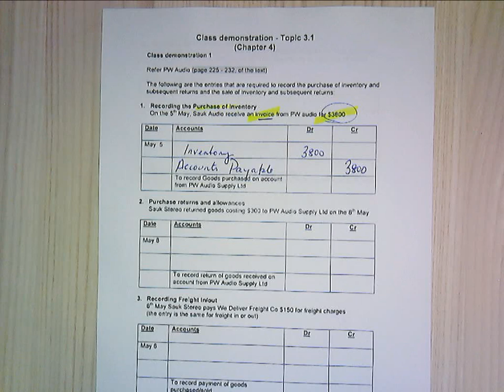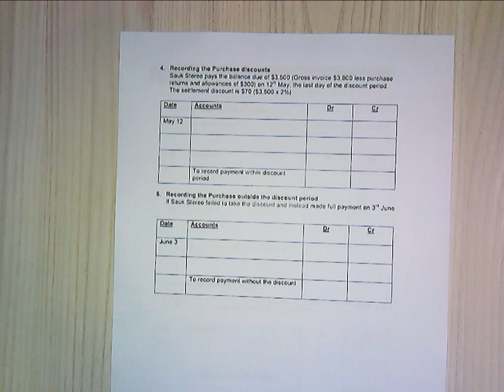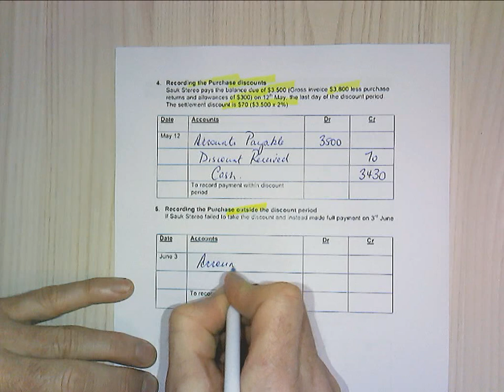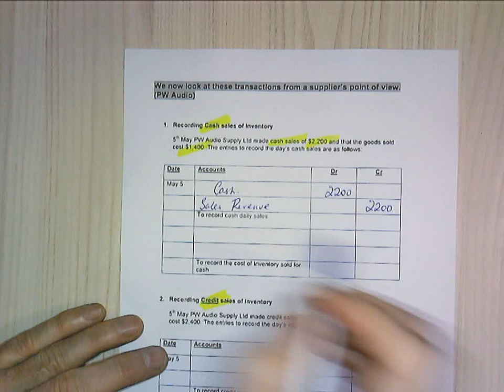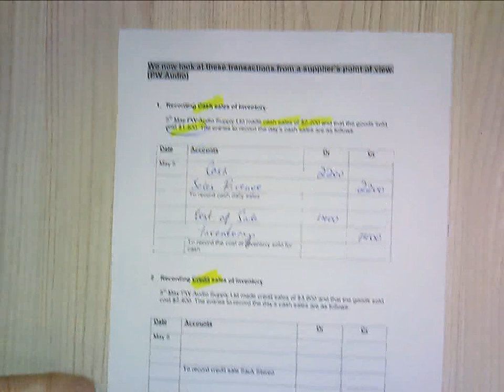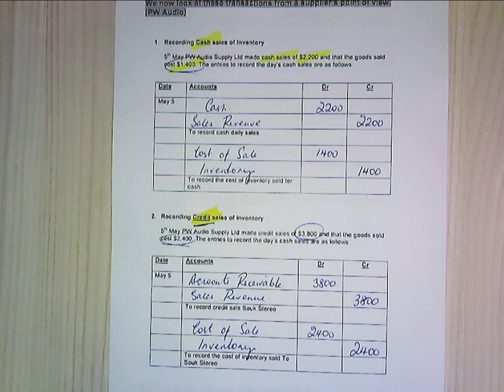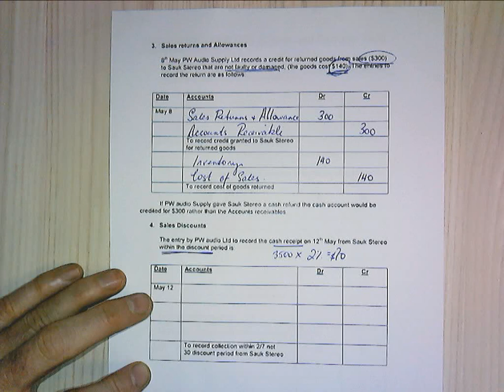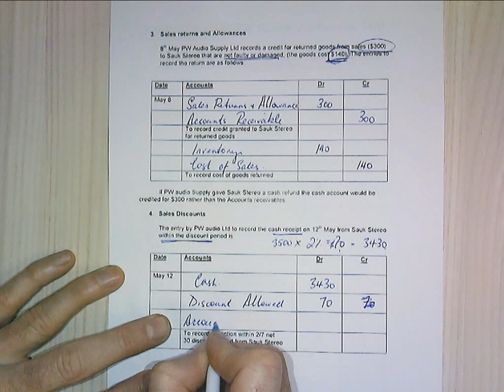CD Topic 3 1 Inventory journals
These are the journal entries to complete for a purchase or sale of inventory. These journal entries are from Financial account by Carlon